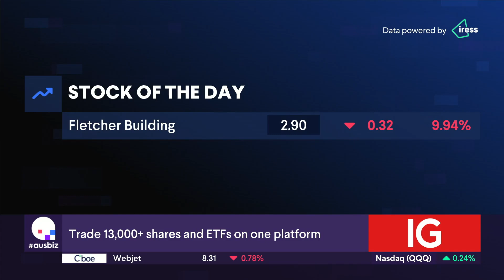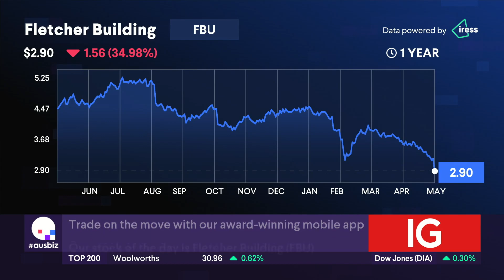The Stock of the Day is Fletcher Building (FBU)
Fletcher Building (FBU) is out with its latest update, lowering its earnings guidance for FY24 to $455M NZD. This is due to a notable slowdown, it says, in house sales in the New Zealand market as property prices have eased. It's also noting a sharp correction in the Australian residential market, led by 10% revenue decline from its forecast for FY24 compared with the year ago.  Fletcher Building is expecting market conditions to remain challenging in both Australia and New Zealand, and is looking to cut costs. Shares were hit hard off the back of the update, down around 10% in this morning's trade. Our experts, David Lane from Ord Minnett and Mark Moreland from TeamInvest, share their views on the stock. David says that it's a tough one to call as from a valuation point of view, it stacks up really well, but this is the second downgrade of the year. Mark says that TeamInvest has never got into the construction industry but looking at the recent downgrades from Fletcher, he says they're flagging harder times to come.  So will it be a buy, hold or sell?

Stocks covered:
EVN - Evolution Mining
SGM - Sims
REA - REA Groupe
DUR - Duratec
SDF - Steadfast Group
PME - Pro Medicus
SOL - Washington H Soul Pattinson
KMD - KMD Brands
DRO - Droneshield
HSN - Hansen Technologies